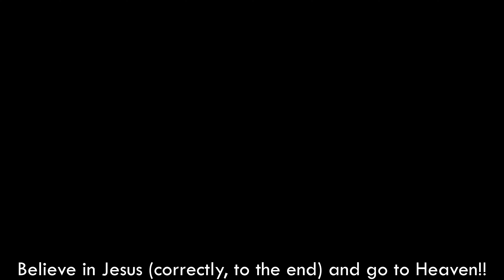【4K】 Walk Seoul Korea - 서울 휘경2동 골목 걷기 (휘경동)| Hwigyeong 2-dong Alleys [동대문구2| Dongdaemun-gu2] 15(2)-5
■ Walking tour around Seoul Korea, Hwigyeong 2-dong Alleys~
   서울 휘경2동 골목을 함께 걸으며 둘러보아요~

휘경동(徽慶洞)은 서울특별시의 동대문구에 위치한 동의 명칭이다.
Hwigyeong-dong is a neighbourhood, dong of Dongdaemun-gu in Seoul, South Korea.

* ‘구’의 동네, 명소, 지하철역 통합 : 1(2)-1, 1(2)-2, 1(2)-3, ... / 2(2)-1, 2(2)-2, ...

['Gu' number]  (Number Rules: East→West & South→North)
1. Gangdong-gu(강동구)  2. Songpa-gu(송파구)  3. Gangnam-gu(강남구)  4. Seocho-gu(서초구)  5. Dongjak-gu(동작구)  6. Gwanak-gu(관악구)  7. Geumcheon-gu(금천구)  8. Yeongdeungpo-gu(영등포구)  9. Yangcheon-gu(양천구)  10. Guro-gu(구로구)  11. Gangseo-gu(강서구)
12. Gwangjin-gu(광진구)  13. Seongdong-gu(성동구)  14. Jungnang-gu(중랑구)  15. Dongdaemun-gu(동대문구)  16. Yongsan-gu(용산구)  17. Jung-gu(중구)  18. Jongno-gu(종로구)  19. Mapo-gu(마포구)  20. Seodaemun-gu(서대문구)  21. Eunpyeong-gu(은평구)  22. Nowon-gu(노원구)  23. Seongbuk-gu(성북구)  24. Dobong-gu(도봉구)  25. Gangbuk-gu(강북구)